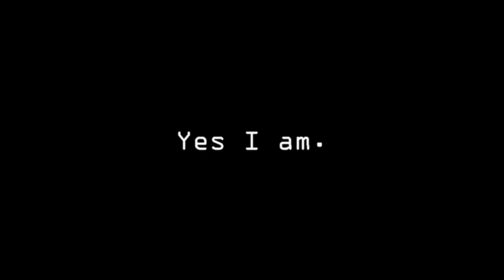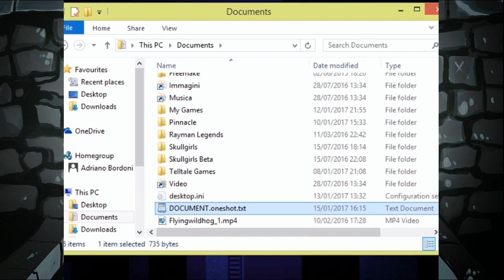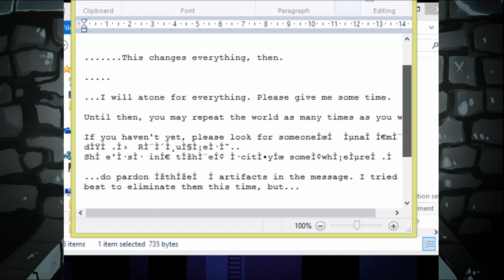Madhog Only Has "OneShot"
Madhog must guide a catlike child person to a messianic journey towards literal enlightenment by way of a giant light bulb acting as the literal Sun... Also, Madhog is God.